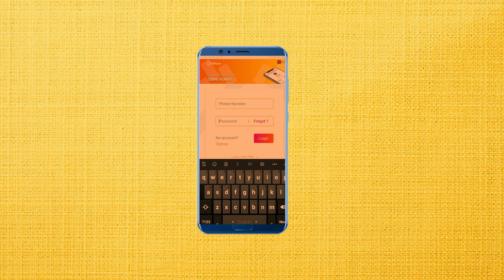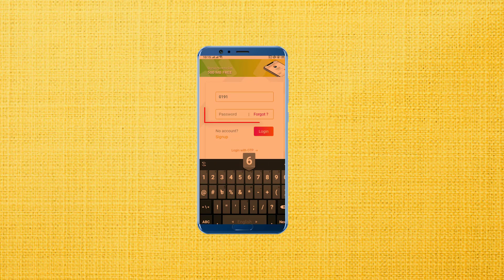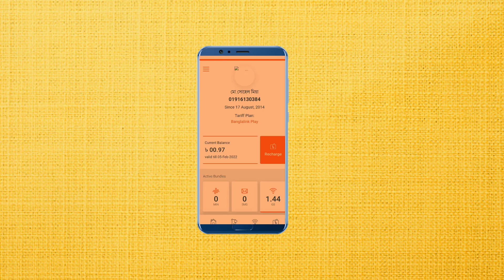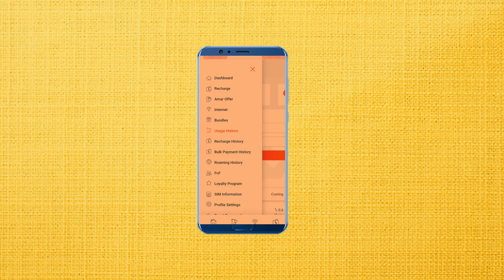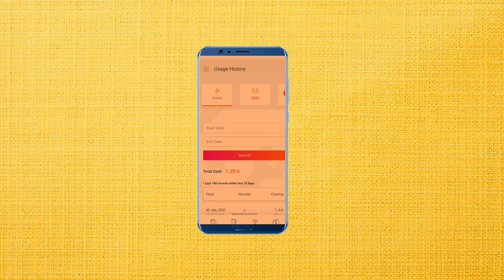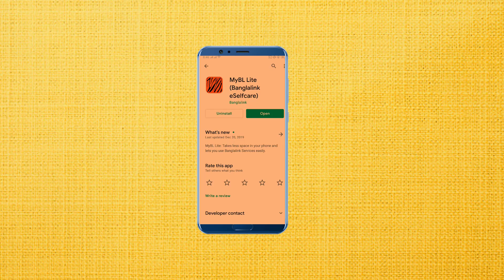অন্যের সিমের কল লিস্ট দেখে নিন নিজের ফোনে | সকলের Call History,Recharge,Sms,Data দেখুন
I have shown in this video, how to banglalink SMS and call history check or the banglalink online call history check and my banglalink app call history check. By watching this video call history check on banglalink.

যেকোনো সমস্যার সমাধান পেতে নিচের গ্রুপে জয়েন করে পোস্ট করুন।

এবং নটিফিকেশন বেল টি চালু করুন, আমার নতুন নতুন ভিডিও নটিফিকেশন আকারে পাওয়ার জন্য।

🔊 ভিডিও টি আপনার বন্ধুদের জানাতে শেয়ার করুন।